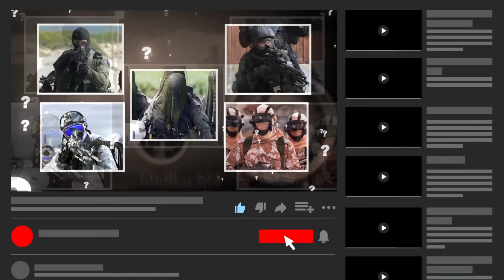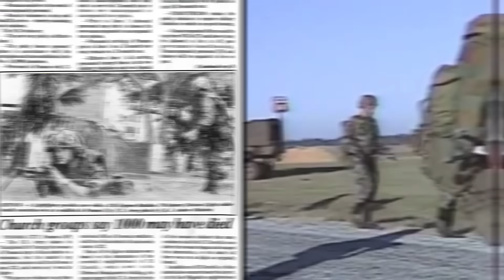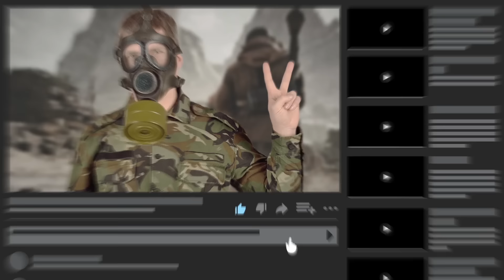Самые Элитные Спецподразделения Мира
В армиях некоторых стран есть элитные подразделения, которые выделяются на фоне других.